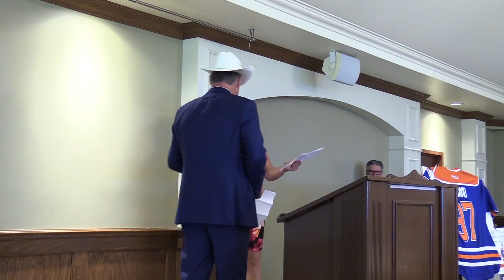Omnium de golf Serge Dion: une dernière édition pour son président d'honneur